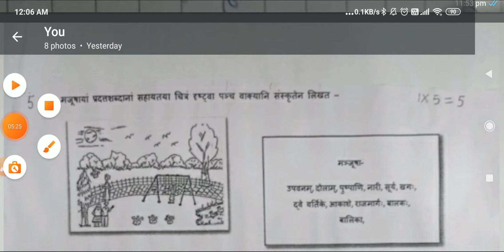Urgent update periodic test 2022 ll ncert/cbse/doe ll most important periodic paper ll by ajay sir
periodic test kya hota hai
telegram ko join ker sakte he asc starter
periodic test 3 class 10 science question paper,
class 9 periodic test 2 sample paper ,
class 9 periodic test 3 syllabus ,
class 9 hindi periodic test 2 question paper 2022,